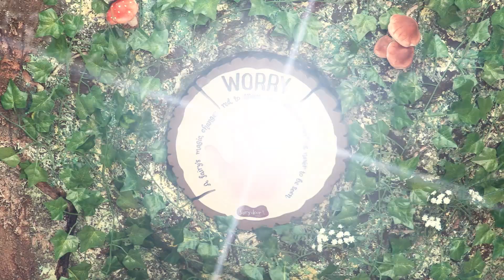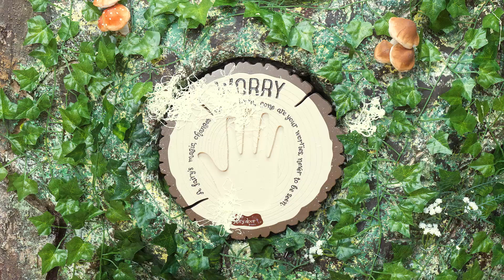The Fairies Go To The Fairy Ball | Through The Fairy Door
More from The Irish Fairy Door Company